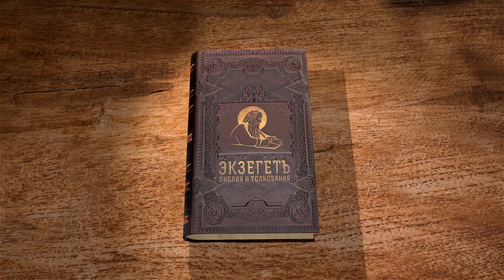Книга пророка Иезекииля. Глава 11 "Я буду для них святилищем в тех землях" Свящ. Антоний Лакирев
Команда Экзегет.

🔸   Продолжение видения
🔸   Беззаконие и худой совет
🔸   Истребление остатка Израиля
🔸   Напускное величие оставшихся
🔸   "Я буду для них святилищем в тех землях"
🔸   Возрождение через изгнание и лишения
🔸   Замысел о народе Божьем
🔸   Возвращение Иезекииля в Вавилонию